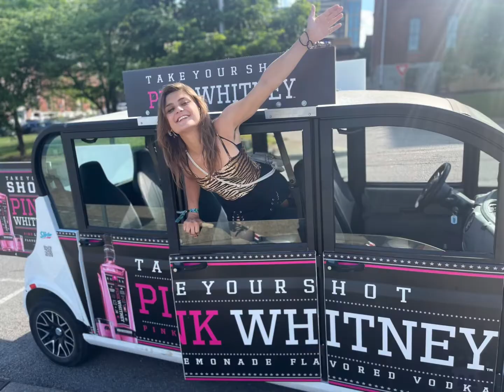Billboard Ads in Downtown Nashville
Ad Focus offers Billboard products in downtown Nashville, on Broadway's HonkyTonk Row. Also known as Hoppers, Golf Carts, Free Rides, Shuttles, Carts, and Mobile Billboards, our electric shuttles are zero emission vehicles that can be wrapped with your eye-catching advertising. You’ve basically got a mobile billboard on a shuttle driving through the busiest streets!

Nashville advertising hits tourists and locals alike. Music City is home of country music and a hotspot for all music genres. Our local advertising includes pedicabs, electric shuttles/carts, and party buses. We can target some of the biggest venues in "NashVegas"  including Bridgestone Arena, Nissan Stadium, and Ascend Amphitheater.  We also reach local Honky Tonks like Tootsies, Legends, Robert's Western World, Dierks Bentley's Whiskey Row, Jason Aldean's Kitchen + Rooftop Bar and The Ryman Auditorium.